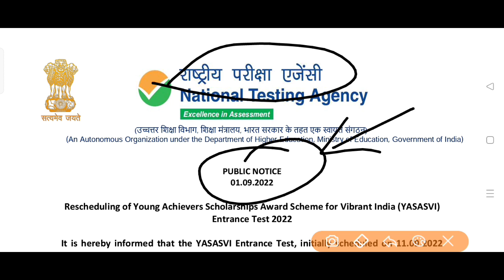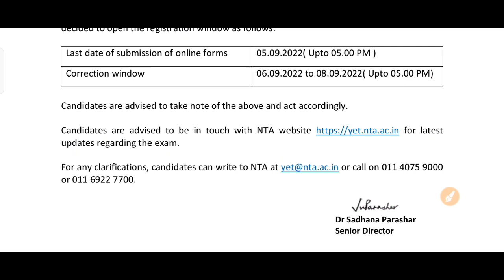pm yashasvi scheme form reopen,correction window|pm yashasvi scholarship 2022 syllabus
pm yashasvi scheme form reopen,correction window|pm yashasvi scholarship 2022 syllabus|pm yashasvi  yojna kya hai

pm yashasvi scheme exam center list,pm yashasvi yojna pariksha shahr,pm yashasvi yojna exam date,pm yashasvi yojna exam city list,pm yashasvi yojna exam city,pm yashasvi yojna ka paper kha hoga,pm yashasvi yojna ka paper kaise hoga,pm yashasvi scholarship 2022 syllabus,pm yashasvi scholarship 2022,pm scholarship 2022,pm yashasvi scholarship,pm scholarship 2022 application form kaise bhare,yashasvi entrance test syllabus,pm yashasvi yojana kya hai,pm yashsvi center

your question:

yasasvi entrance test 2022 syllabus
yasasvi entrance test 2022 registration
pm yashasvi yojana 2022
pm yashasvi scholarship 2022
yashasvi entrance test syllabus
free scholarship exam 2021
pm yashasvi scholarship in hindi
pm yashasvi yojana apply online
pm yashasvi yojna ki taiyari kaise kre
pm yashasvi yojna registration
pm yashasvi yojna documents
pm yashsvi yojna ka form kaise bhare
pm yashsvi yojna in gujrati
pm yashsvi yojna syllabus
pm yashsvi yojna online apply
pm yashsvi yojna 2022
pm yashsvi yojna kya hai
pm yashsvi yojna ka paper kab hoga
pm yashsvi yojna ka paper kaise hota hai
pm yashsvi yojna ka paper kaisa hota hai
pm yashsvi yojna ka paper kab hai
pm yashsvi scholarship 2022 kya hota hai
pm yashsvi scholarship 2022 syllabus
pm yashsvi scholarship 2022 form kaise bhare
pm yashsvi scholarship 2022
pm yashsvi scholarship 2022 question paper
pm yashsvi scholarship 2022 eligibility
pm yashsvi scholarship 2022 how to apply
pm yashsvi scholarship previous year question paper